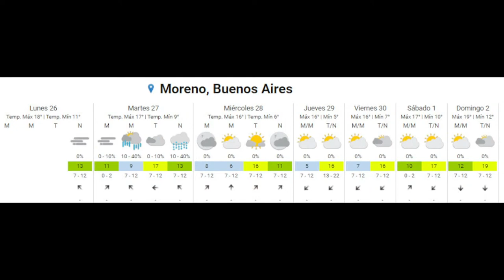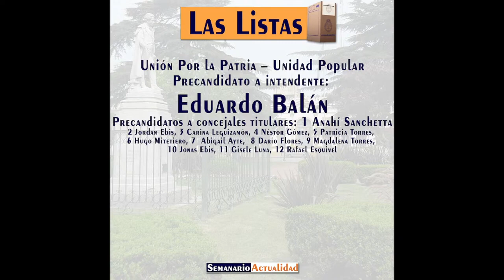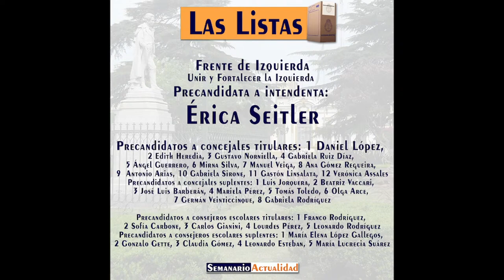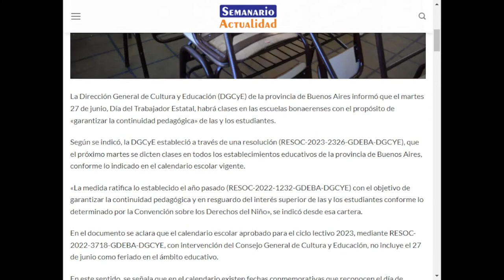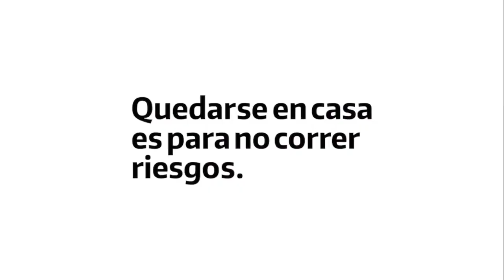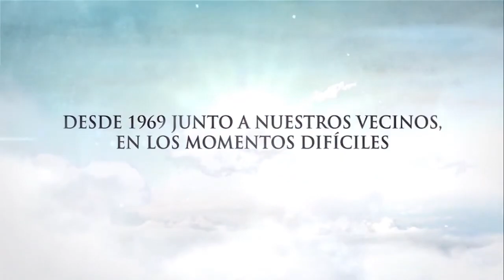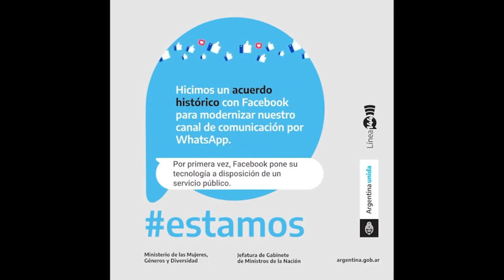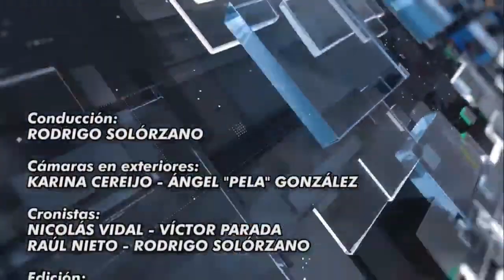Moreno Noticias - Semanario Actualidad - 26/06/23